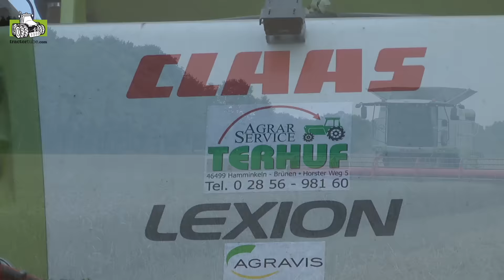Weizen dreschen mit Claas Lexion 670 TT - wheat harvest - Terhuf Agrarservice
Weizenernte mit Agrar-Service Terhuf und ihrem Claas Lexion 670 TT mal etwas anders dargestellt, ich hoffe, es gefällt.

tractortube je kanál s videem na traktorů, kombajnů a dalších strojů. Zde si můžete prohlédnout části výsadby, pěstování, hnojení, sklizeň a orbu

tractortube это канал с видео о тракторов, комбайнов и других машин. Здесь вы можете увидеть части посадки, растет, оплодотворения, сбор урожая и вспашки

tractortube це канал з відео про тракторів, комбайнів та інших машин. Тут ви можете побачити частини посадки, росте, запліднення, збір врожаю і оранки